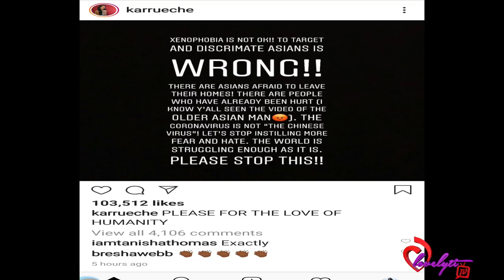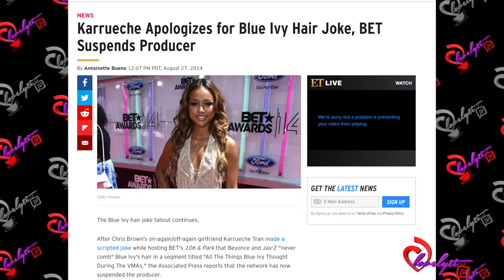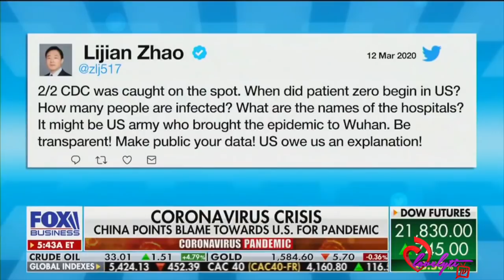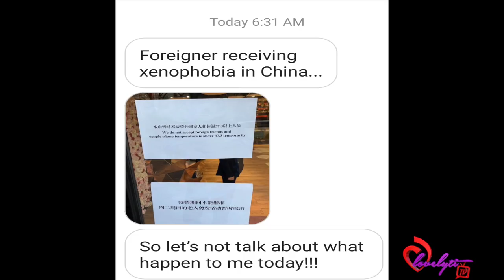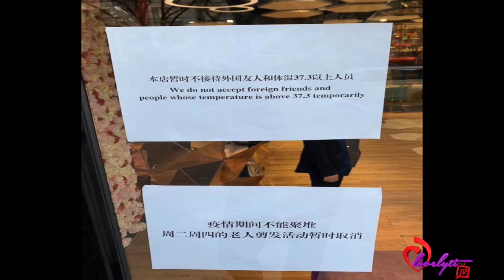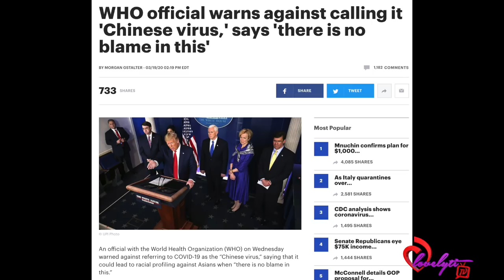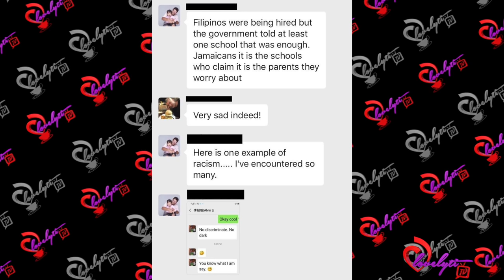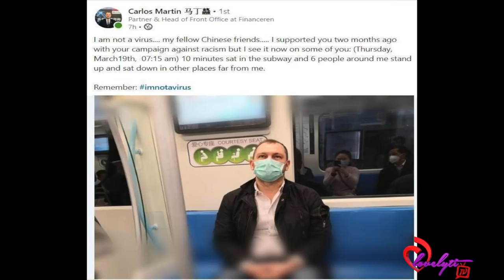Karrueche Tran Causes A Social Media Debate After Calling out Anti-Asian Xenophobia